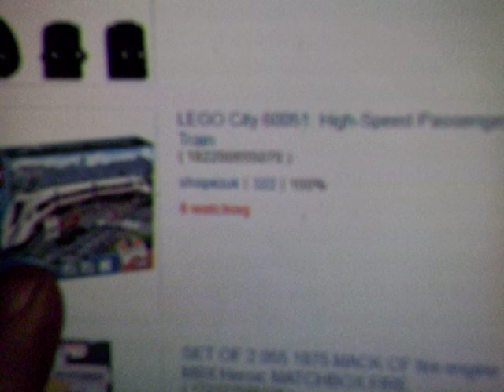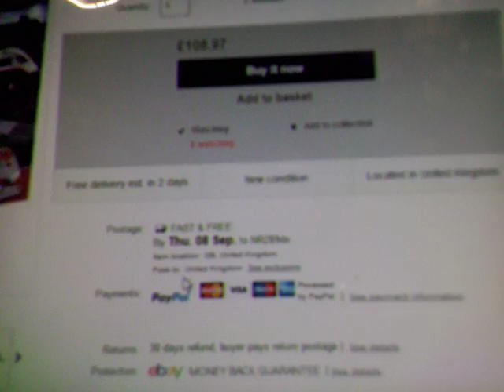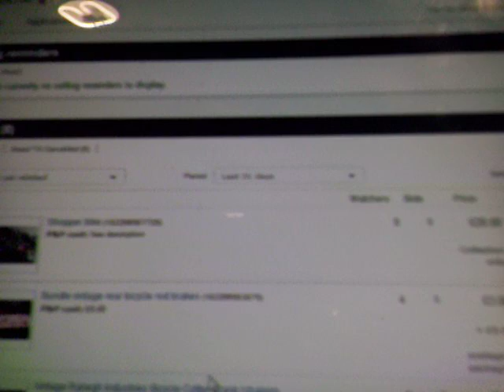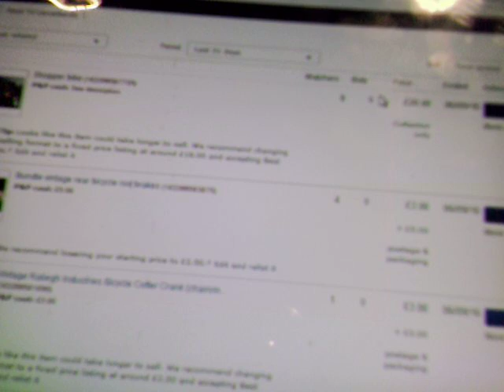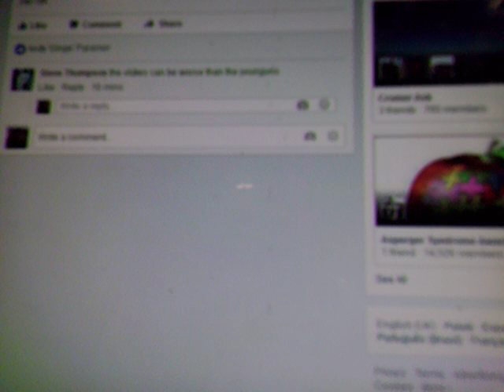Not a good day today.